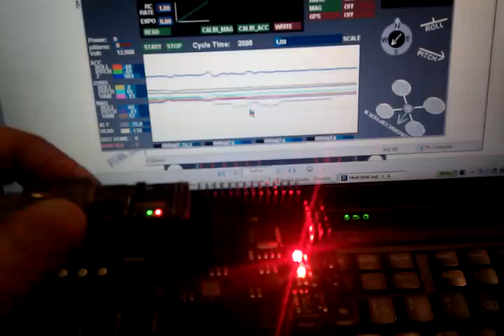MultiWii Crius SE Controller